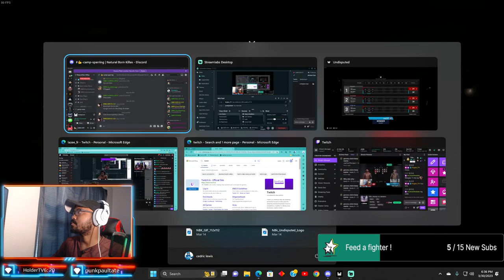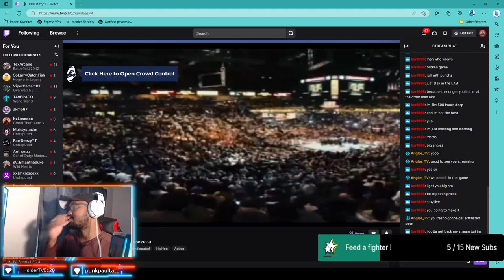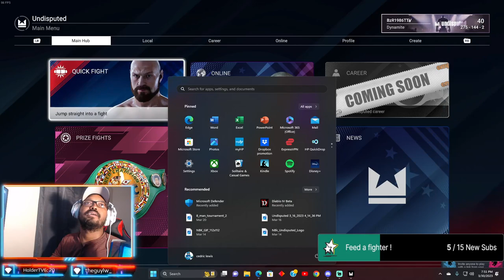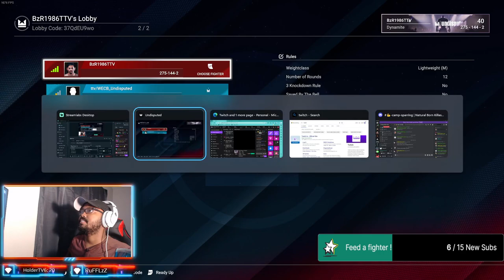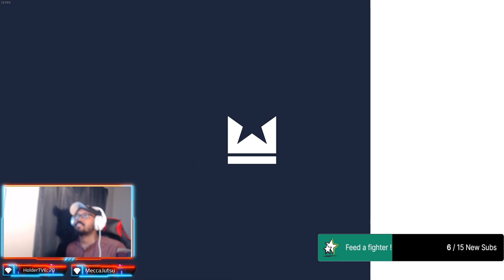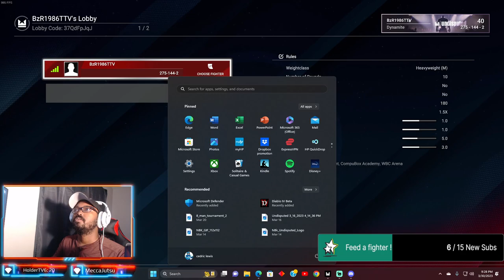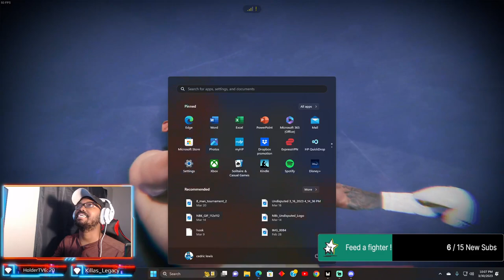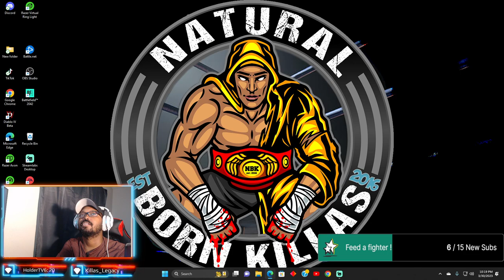DGL champ vs viewers2